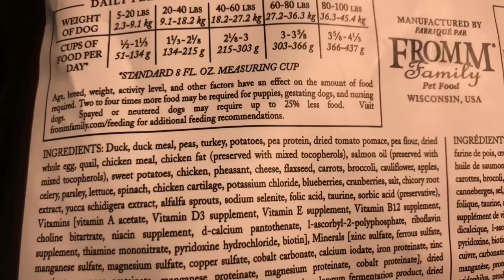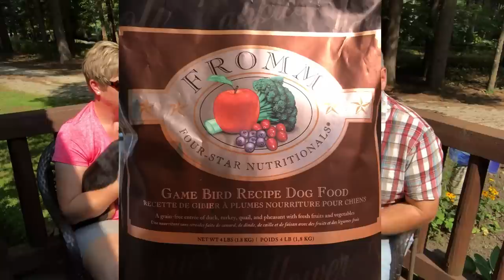Meet Truman the Cavalier King Charles Spaniel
We officially introduce of newest family member, Truman the Cavalier King Charles Spaniel.  Born on April 10, 2018, he is a purebred black and tan cavalier.  We discuss his roots, his personality, his diet and more.